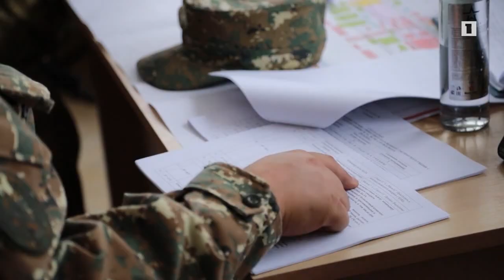Учения Армяно-Российской войсковой группировки/Russian-Armenian Military Force Holds Drills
Учения Армяно-Российской войсковой группировки
Russian-Armenian Military Force Holds Drills